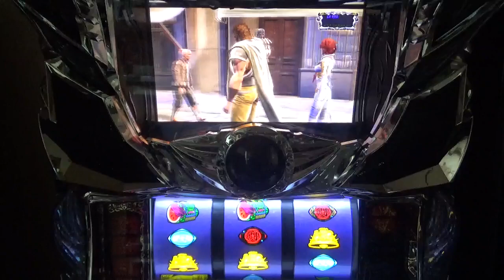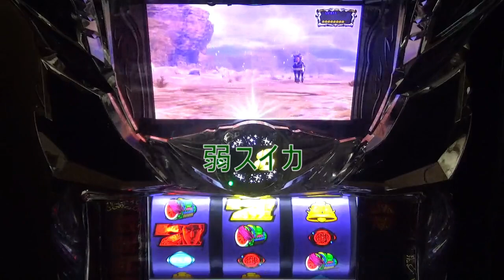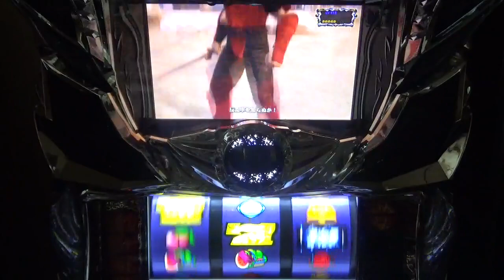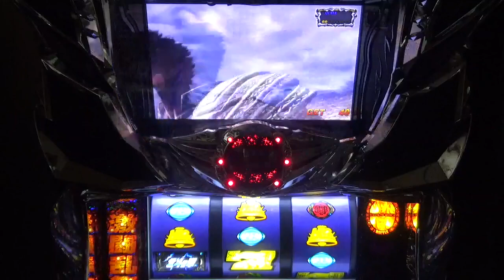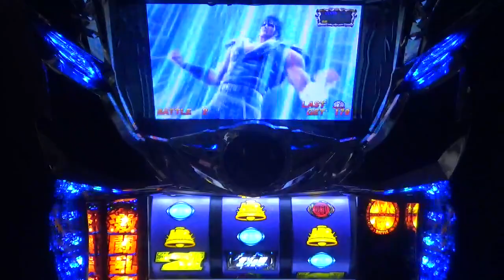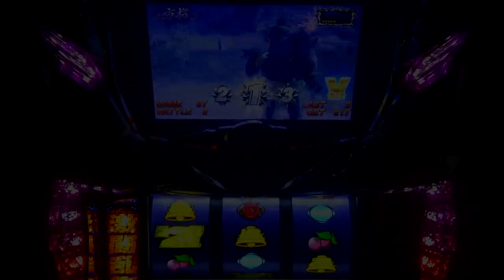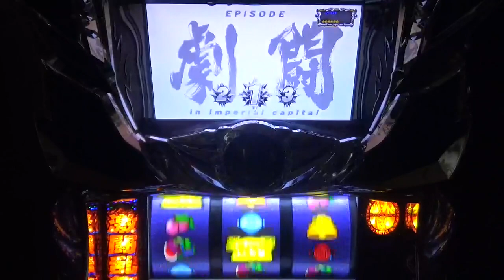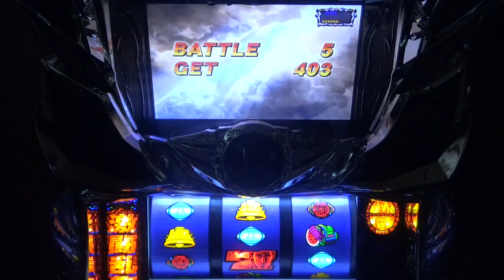【北斗の拳新伝説創造】 No 20 お願いするリン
北斗の拳新伝説創造 の設定6を打ちます。
本機は2種類のARTを搭載しており、初当り時は主にチャンスゾーンART「宿命の刻」に突入。
突破することができれば、メインARTの「激闘乱舞」突入となります。